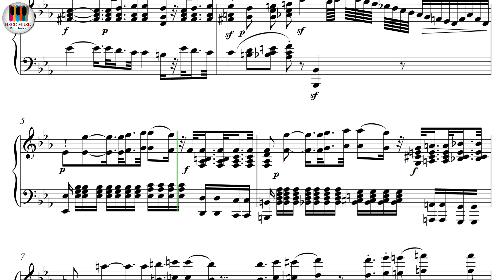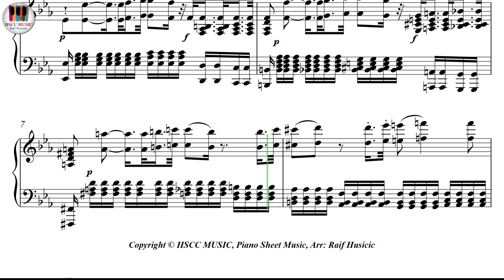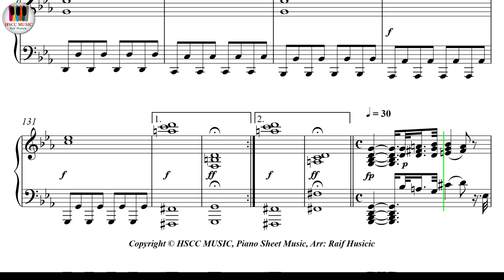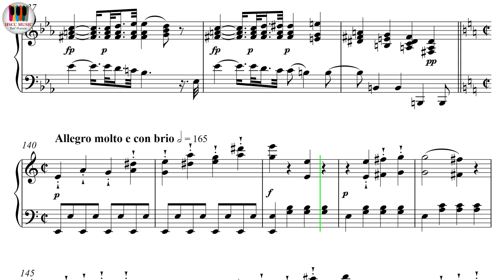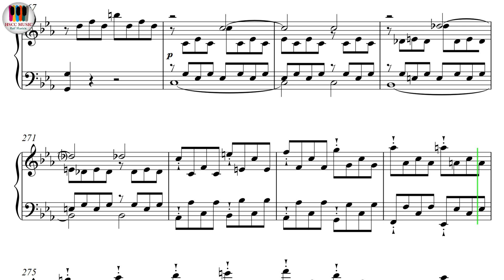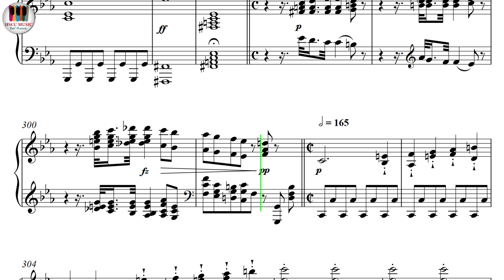Pathétique, Piano Sonata No. 8, C minor Op. 13, 1st mov. - Ludwig van Beethoven, Piano Sheet Music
Buy PDF